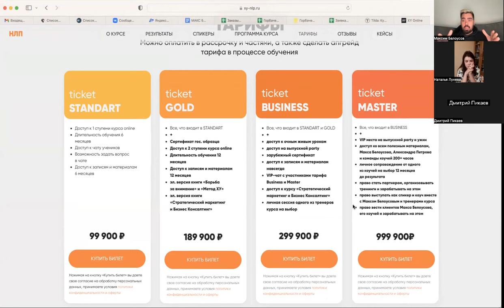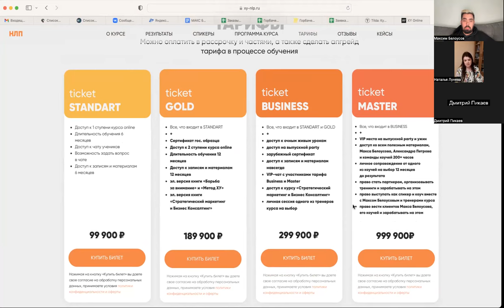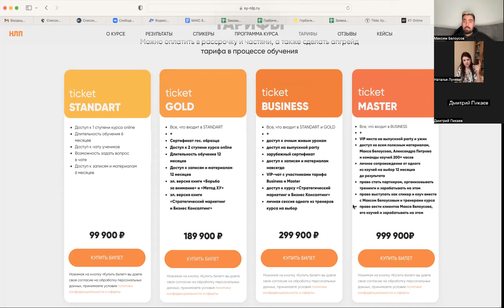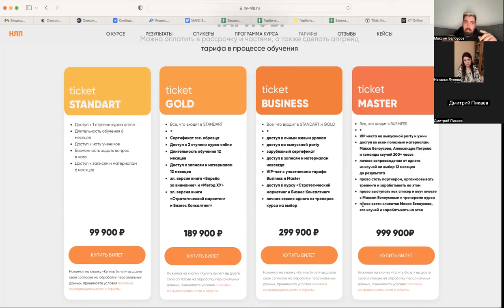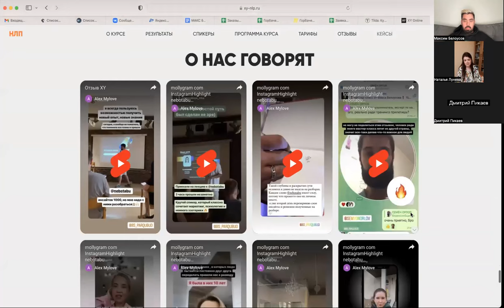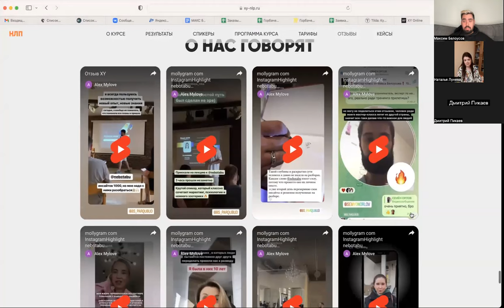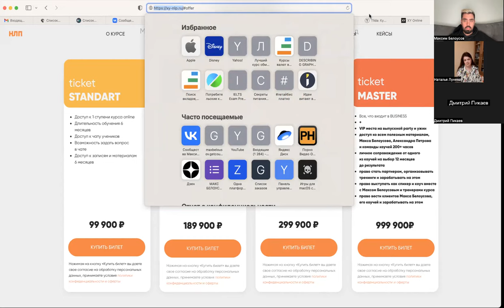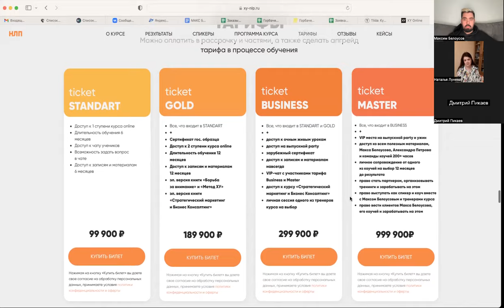ТОП Причина Почему Психолог и Эксперт не зарабатывают - Макс Белоусов и новый курс КЭС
ТОП Причина Почему Психолог и Эксперт не зарабатывают - Макс Белоусов и новый курс КЭС (Консультант Эксперт Специалист)

🤘С кем я работал:
- Тони Роббинс
- Аяз Шабутдинов
- Радислав Гандапас
- Олесь Тимофеев
- Сколково
- BlackStar